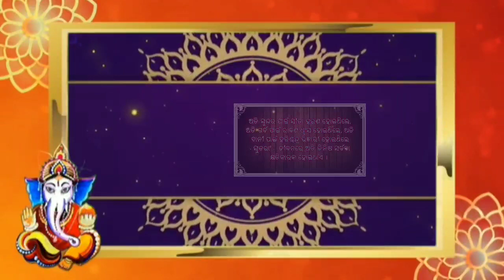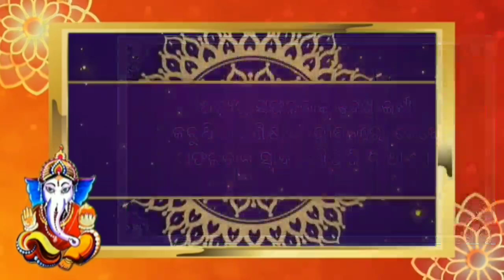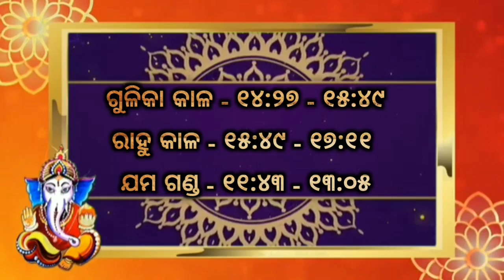Ajira Rasifala । 20 December 2020 । ରବିବାର । Odia Bhagyafala । Odia Astrology Today । Ama Odia Tv ।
VIDEO DESCRIPTION :-
Jay Jagannath darshak bandhu. Apanamane ajira ehi video re sampurna 12 ti rasira rasifala janibaku paiba sahita tahara pratikar o samadhan madhya janiparibe. Phalare agaku nua nua videora notification agaua paiparibe.

Odia bhagyafala today
Odia Bhagya Bhabisya
December month horoscope
November bhagyafala 2020
Odia jataka bichara

Malika bachana
Malika katha
Odia purana katha
Debabani odia

Credit :-

In this video I have used some Google Data (Images, Music etc.). So I give the credit to respected Owners and thank you so much for providing the data.

Regards
AMA ODIA TV